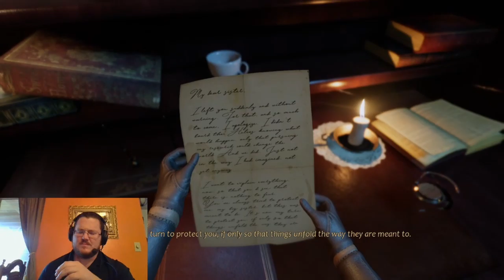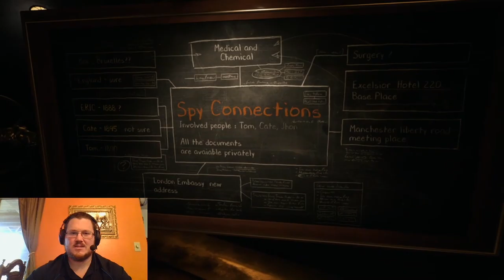Slow Start But We Will Get There. [Close To The Sun Part 1]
Well Tesla is Crazy!

The 70 Moment of Life:

Category
Entertainment